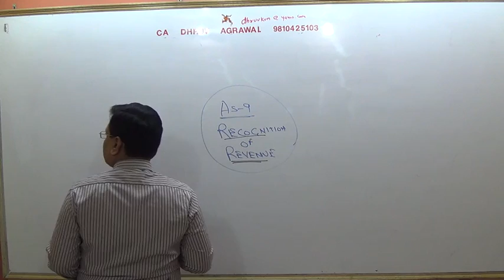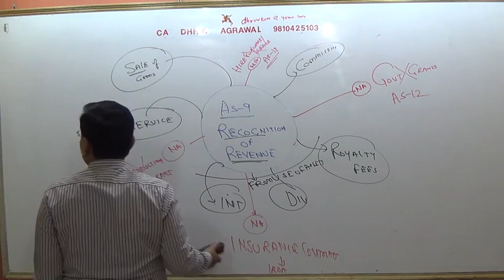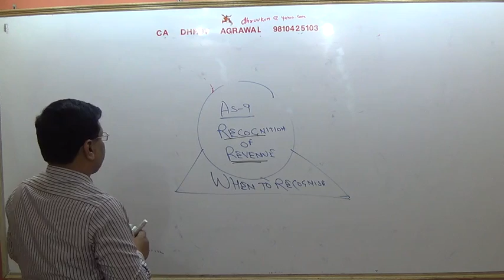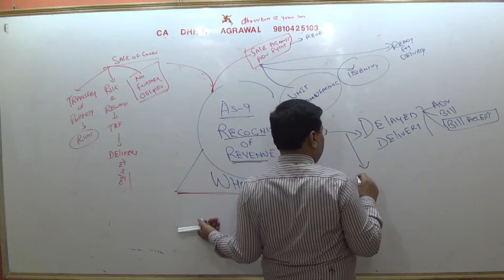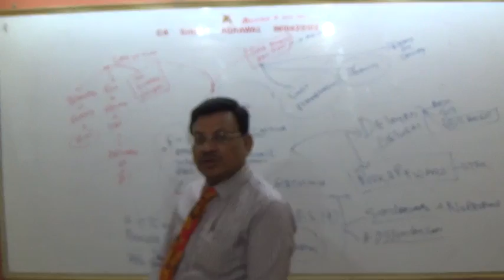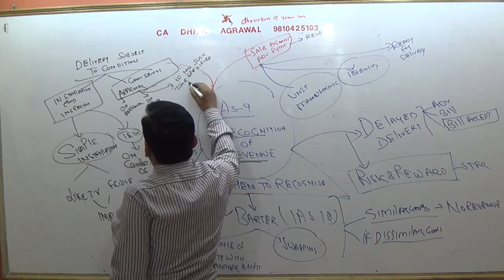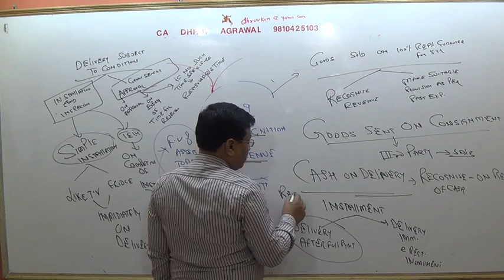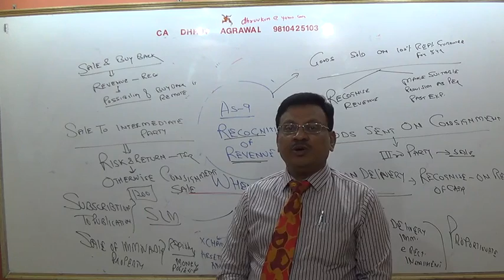Lecture #9 AS 9 Revenue Recognition